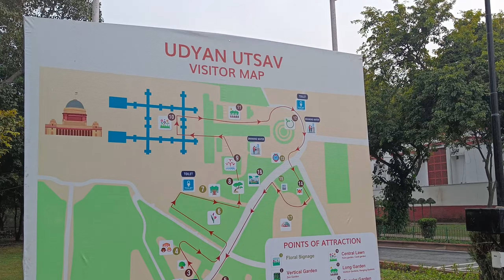Finally मुग़ल गार्डन खुल गया ! ये है भारत की फूलो की दुनिया | amrit udyan 2024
Mughal gardens are a type of garden built by the Mughals. This style was influenced by the Persian gardens particularly the Charbagh structure, which is intended to create a representation of an earthly utopia in which humans co-exist in perfect harmony with all elements of nature

𝐌𝐲 𝐒𝐞𝐜𝐨𝐧𝐝 𝐓𝐞𝐜𝐡 𝐂𝐡𝐚𝐧𝐧𝐞𝐥 (𝐘𝐮𝐯𝐚 𝐓𝐞𝐜𝐡) 1𝐊 𝐒𝐮𝐛. 𝐒𝐨𝐨𝐧

mugel garden

open delhi mugel garden 2024

mugel garden khul gya

mugel garden last date 31 March

amrit udyan delhi

open umrit udyan

delhi mugel garden open ho gya hai

mugel garden delhi

mugel garden kashmir

mugel garden opening date 2024

mugel garden song

amrit udyan rashtrapati bhavan

amrit udyan delhi

amrit udyan park

amrit udyan park ticket booking

amrit udyan park free entry